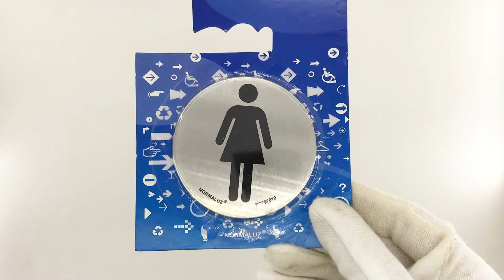Señal adhesiva Aseos Mujer Acero inoxidable 7 cm Gris distribuido por CABLEPELADO ®